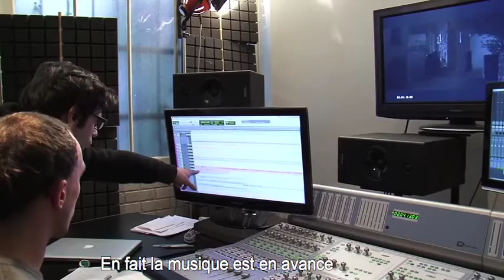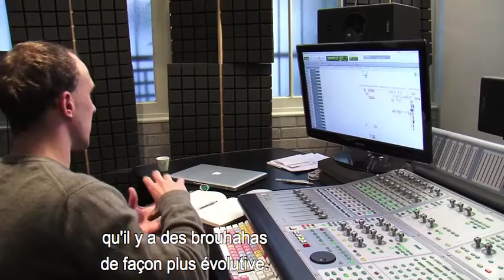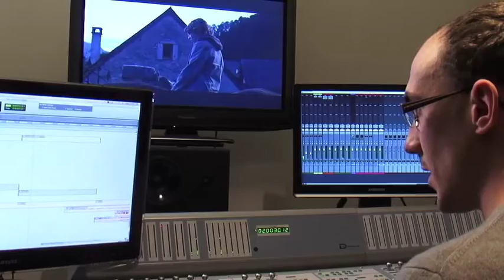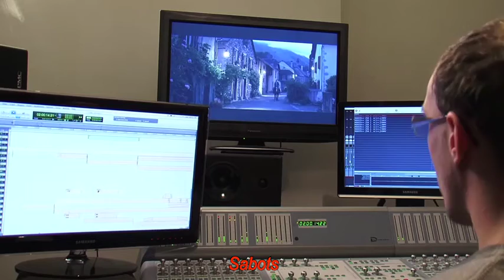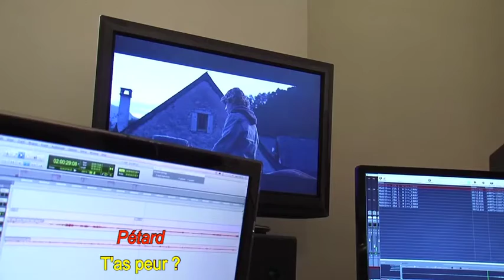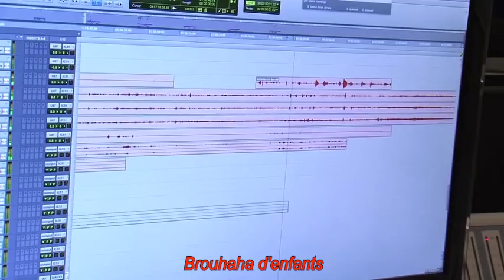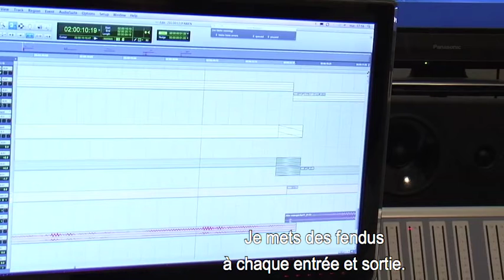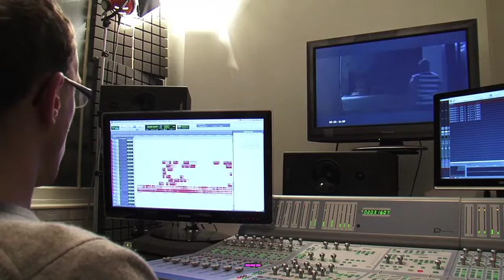Ingénieur du son : traiter, monter et concevoir le son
L’ingénieur du son en postproduction intervient sur le montage son et le mixage. En accord avec le réalisateur, il crée la bande son du film. Il organise les pistes du son capté pendant le tournage (dialogues, ambiances sonores), il propose des sons complémentaires, il intègre la musique composée ou non pour le film, il traite, si besoin, les défauts. Ensuite, la partie mixage consiste à travailler sur les effets et niveaux sonores afin de donner une identité sonore au film, en cohérence avec celle de l’image. Le métier exige de bonnes compétences techniques et créatives.